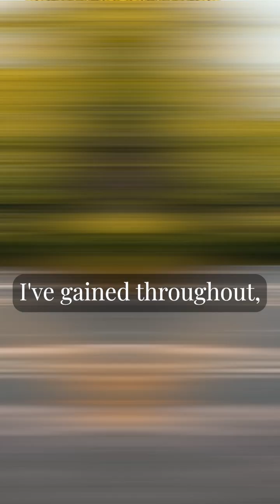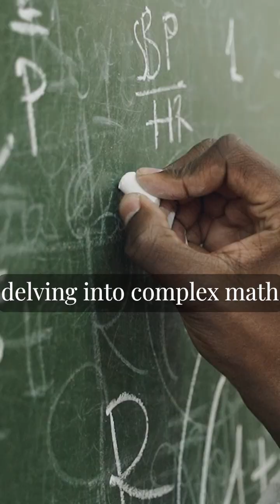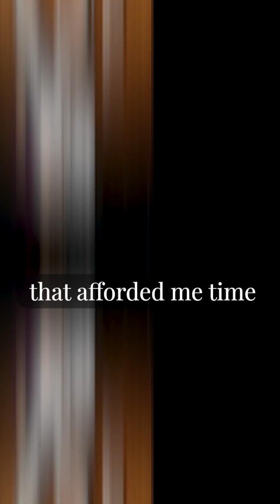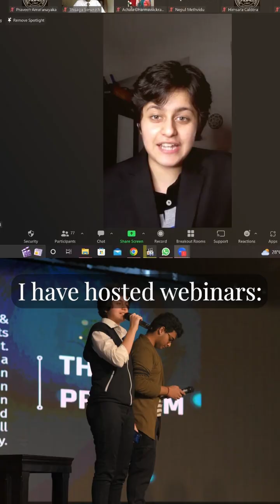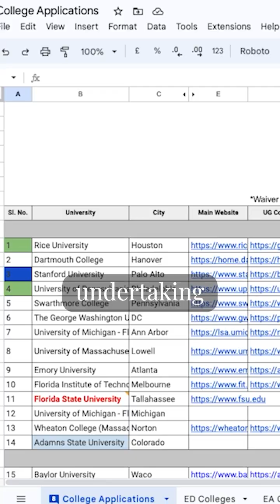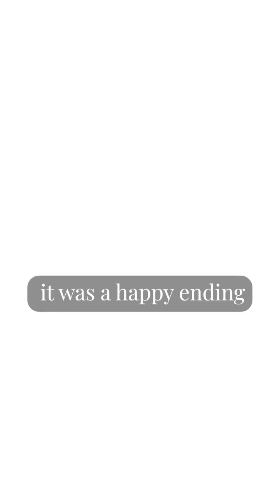My journey from India to the US | Ohio Wesleyan University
Reflecting on my academic journey, this video serves as a tribute to the minds and moments that shaped my success.

Special thanks to Siddhiraj for editing the video.